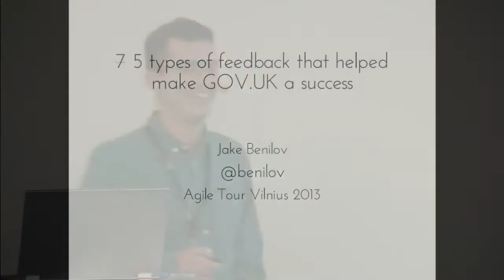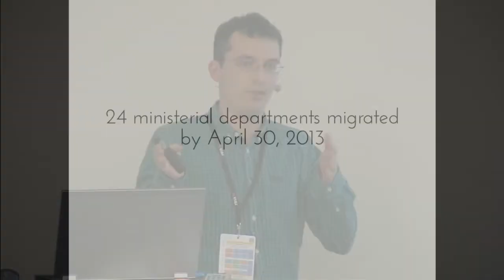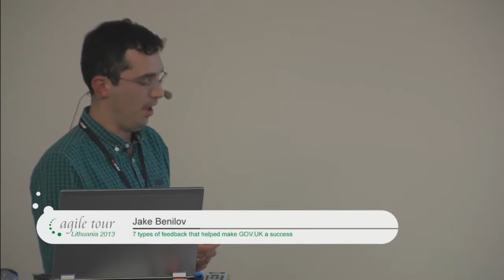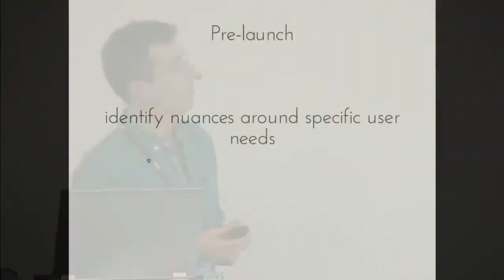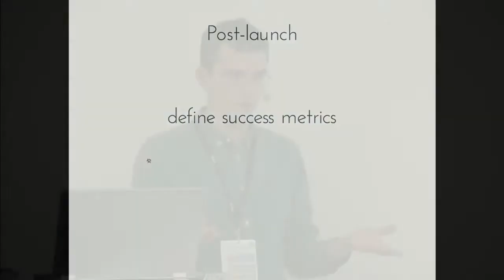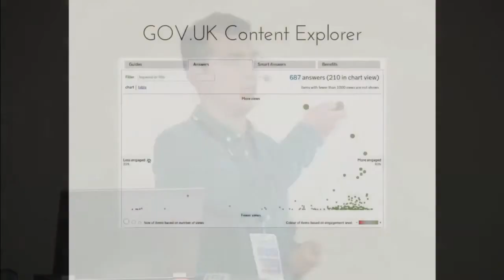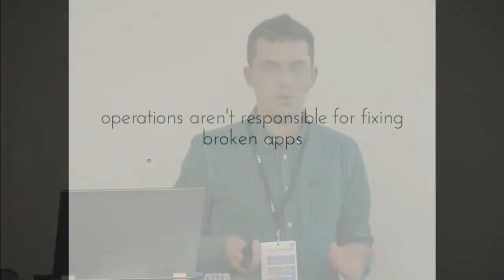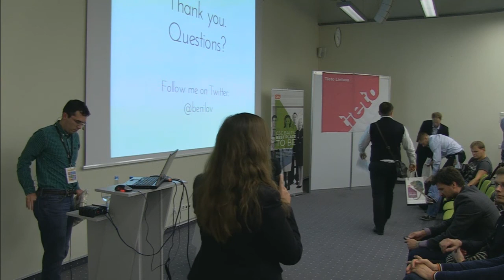Jake Benilov - 7 types of feedback that helped make GOV.UK a success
The UK government does not have a good history of IT delivery. The Government Digital Service (GDS), a new "startup" team within Cabinet Office, has been bucking this trend by successfully delivering GOV.UK, the UK's single government domain, using open source tech and agile development.

My talk will focus on 7 innovative feedback techniques that the GDS team uses to improve their daily work.